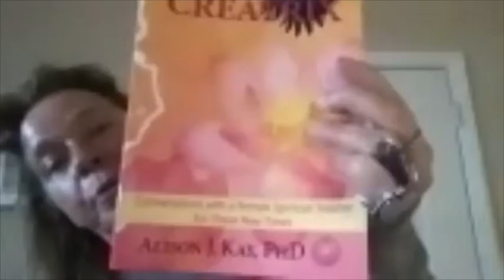From Political Organizer to Energy Healer with Dr. Alison J. Kay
EP216: This week’s guest is Dr. Alison J. Kay. She has secrets no one else uses to upgrade, inspire and disrupt old paradigms within her community & the collective. She is an award winning, #1 international best selling author and the Founder of the Vibrational UPgrade™ System.

Dr. Alison is an experienced subtle energies practitioner and natural healer with a holistic approach towards helping others thrive in mind, body and spirit. This is reinforced by the ten years she spent in Asia studying these energies & ancient wisdom.

In this episode, Dr. Alison and I talked about:
- how connecting to her higher self started at a young age
- her backstory that started with early work as a political organizer, backpacking in Europe and eventually learning energy medicine
- her time in Asia and the traditional practices she learned and applied
- the fascinating topics of energy, vibration and chakras

With 20+ years working in & teaching yoga, meditation, energy medicine, mind/body fitness, longevity and holistic health with a specialized focus on chakras, Dr. Alison brings a unique perspective that facilitates massive change.

She hopes to inspire the listeners that “What we desire to create is NOT out of reach, instead it is completely within our power to learn how to - with increasing ease and comfort and adeptness - choose FOR ourselves, our lives, our living, our communities, our planet and less choosing AGAINST all that we desire.”

Note: Not Your Average Grandma is a participant in the Amazon Services LLC Associates Program, an affiliate advertising program designed to provide a means for sites to earn advertising fees by advertising and linking to Amazon.com.